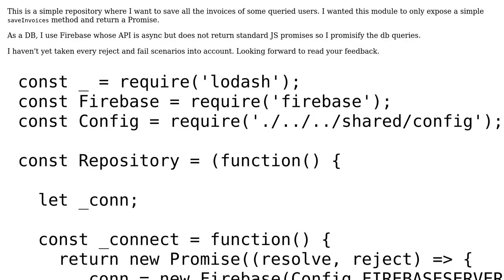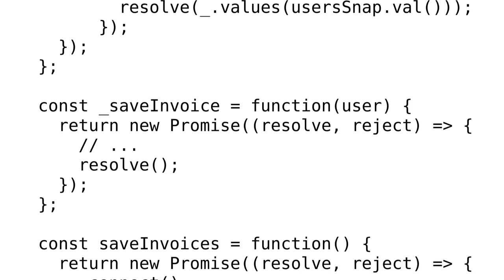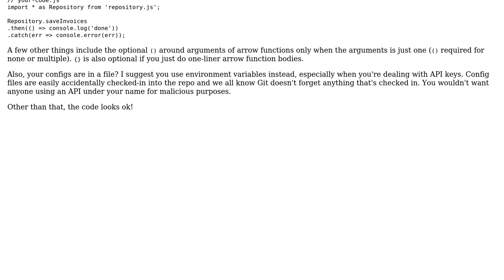Code Review: Async db repository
With thanks & praise to God, and with thanks to the many people who have made this project possible! You are responsible for your own actions.